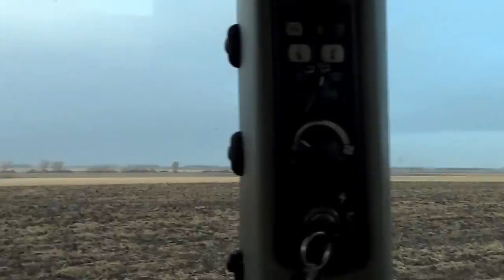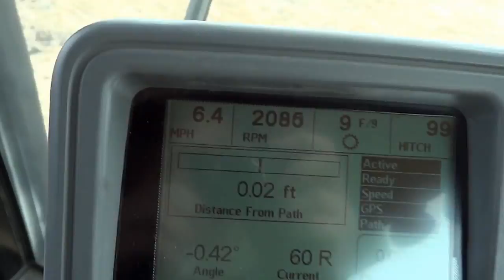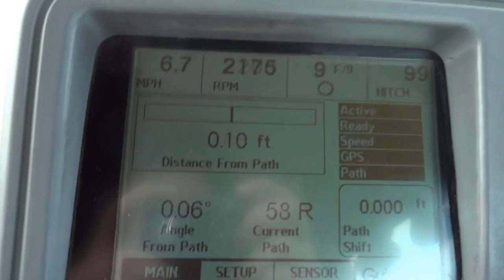Challenger MT765B with Case-IH 730C Ecolo-Tiger Disk Ripper 1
Fall tillage of a soybean field in West Central Minnesota with a Challenger MT765B and Case-IH 730C Ecolo-Tiger running at 11" deep at 6.5 to 7.5 mph (9th and 10th gear).